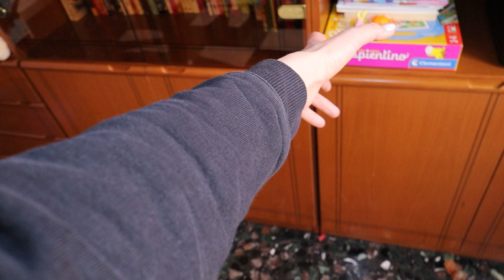PAUSA CHALLENGE PER 24 ORE! Ti Frizzo 🥶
Nel nuovo video di oggi PAUSA CHALLENGE PER 24 ORE! Ti Frizzo 🥶 come in IL PAVIMENTO È LAVA! The Floor Is Lava Challenge 😱😱 Mamma Elena ha preparato una Challenge molto divertente per Erika e Vanessa! Devono stare immobili quando la mamma dice FRIZZZ e quando dice STOP si possono muovere di nuovo! Anche voi potete fare questa challenge e vi assicuriamo che saranno tante risate! Divertitevi insieme a noi!